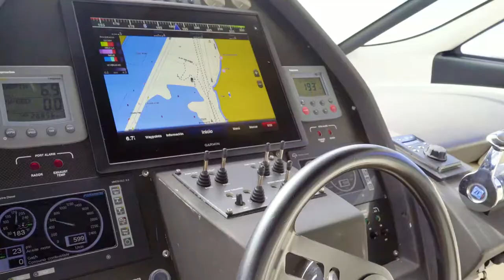62' Pershing Arne - 60sec Teaser _ Florida Yacts International // by MVP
MVP is Your One-Stop-Shop for:

• Cinematic Yacht Videos
• Interior, Exterior & Drone Photography
• Matterport 3D Virtual Tours
• Company Profiles & Commercials
• Social Media / Lead Generation

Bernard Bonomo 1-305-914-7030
Based in Miami, FL with Service Worldwide.